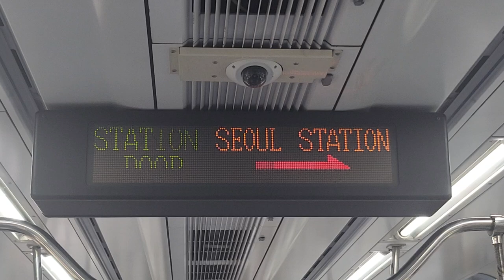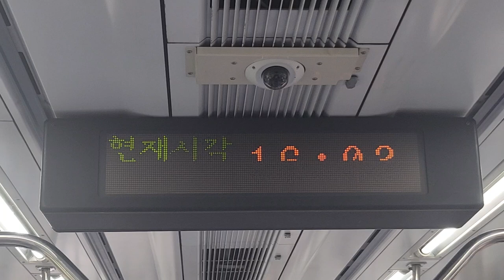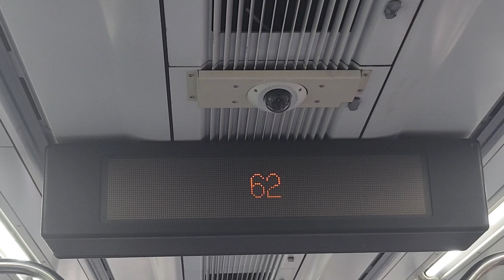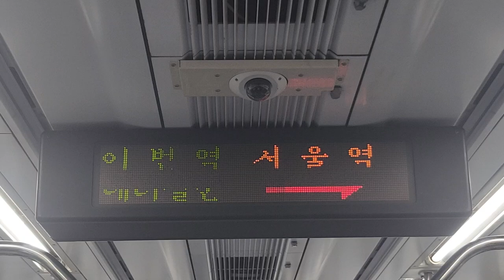코레일•서울교통공사 1호선 광운대역행 남영-서울역 주행영상, LCD(5)